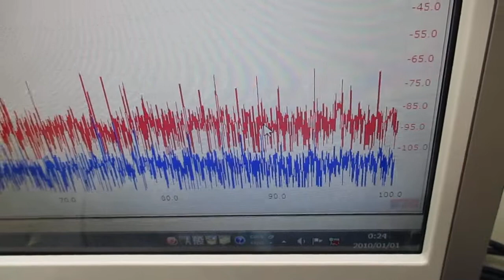超音波システム（音圧測定解析、発振制御）を利用した実験 ultrasonic-labo